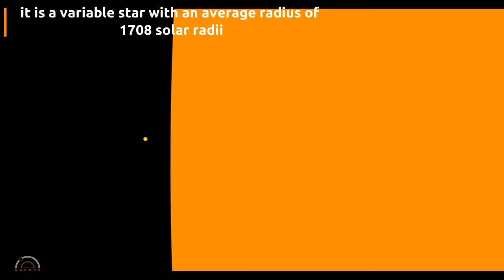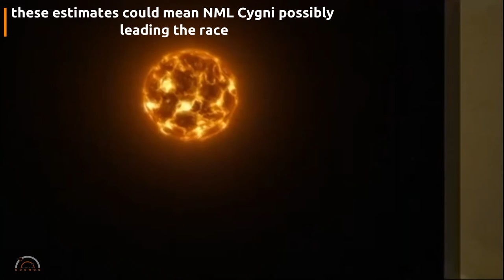Why UY Scuti may not be the largest known star in the universe ?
while UY Scuti is widely considered largest known star in the universe. But that's only an estimate, the margin of error could pip NML Cygni above UY Scuti.